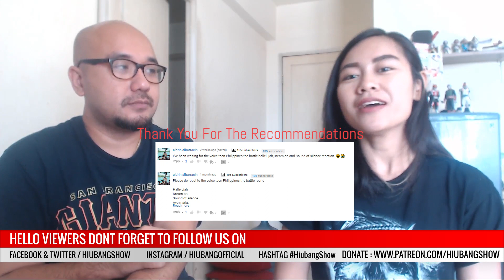Indonesians React To The Voice Teens Philippines Battle Round Andrea vs Emarjhun - Hallelujah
These teens are amazing! Check out andrea vs Emarjhun in the battle round of The Voice Teens Philippines!